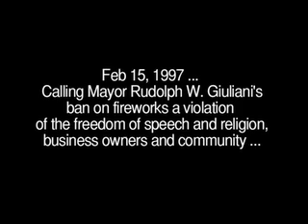Fireworks Finale: Chinese New Year, NYC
Video by Doug Moy, wideeye4u.  Chinese New Year 1996, New York City. Lion Dance and Unicorn Dance to drums, gongs, cymbals and firecrackers at the Tai Pun Residents Association on Bayard Street.  This was the last time local groups in Chinatown ushered in the lunar new year with "dance and fireworks celebrations" in front of shops and residences.